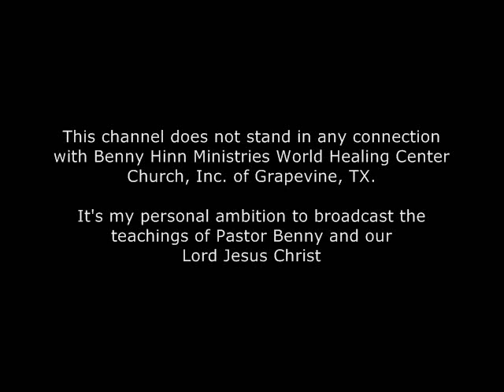Benny Hinn Begins To Worship (Atlanta 2010)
Song: "Turn Your Eyes Upon Jesus"
Miracle Crusade Atlanta GA, April 1, 2010